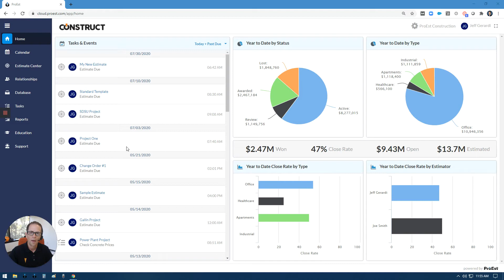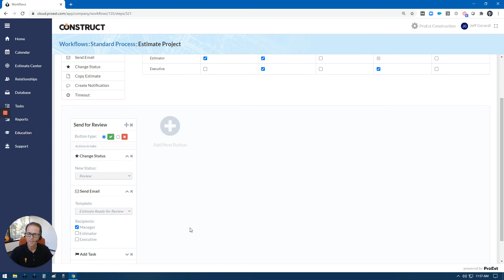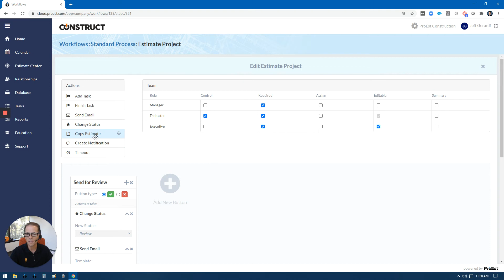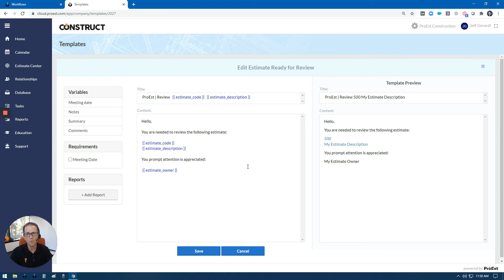ProEst CEO Tech Talk - Workflow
Define and manage your company’s estimating and preconstruction management processes in a whole new way with ProEst Workflow functionality. You can configure custom workflows by determining each step required to generate your project proposals, along with timelines that keep jobs on track. Each button has the ability to automate key tasks; use them to change estimate status, send notification emails, create overdue alerts and more. Our easy-to-use templates make messaging fast and easy, so you get complete transparency about the status of your proposals and every stakeholder stays fully informed.